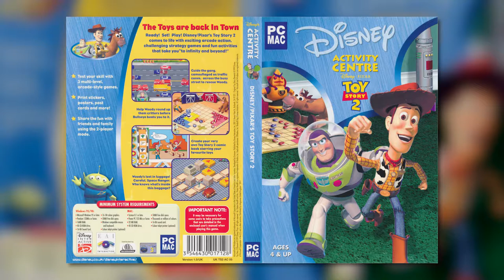Toy Story 2: Activity Center (OST) - Critter Corral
Game - Toy Story 2: Activity Center
Platform - PC/Mac
Composed by Charlie Brissette & Hamilton Altstatt